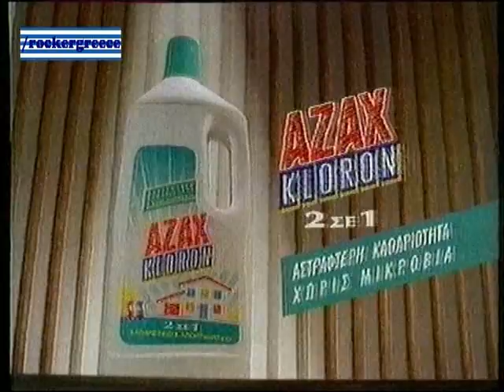ΔΙΑΦΗΜΙΣΗ AZAX 1993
Διαφήμιση καθαριστικού Azax Kloron στην Ελληνική τηλεόραση το 1993